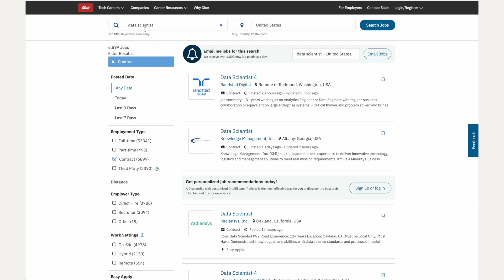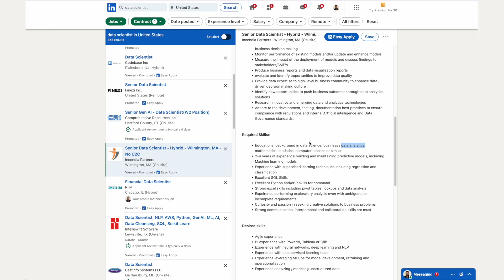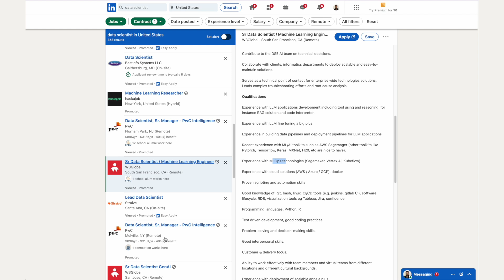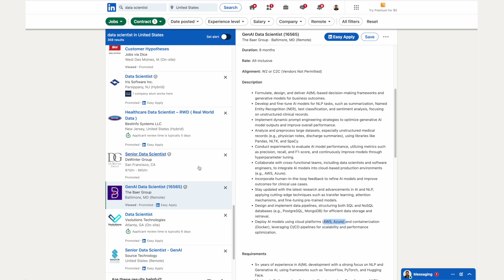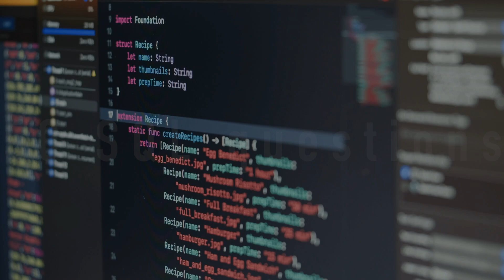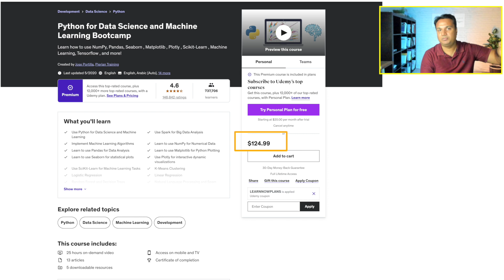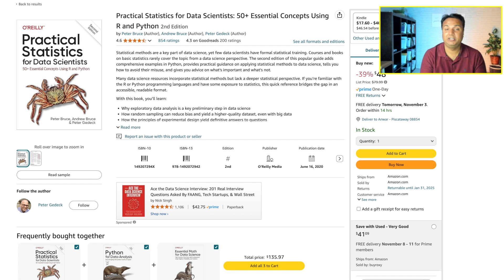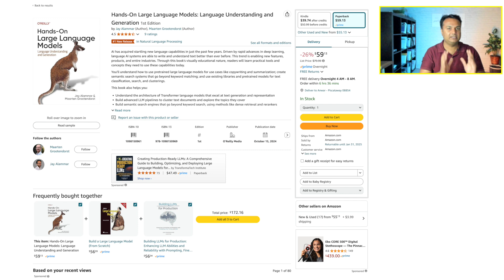FASTEST Way to Become a Data Scientist in 2025!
Want Free Data Science Roadmap Guide?

This video goes over the fastest and most efficient way to get a data scientist job in minimum amount of time.